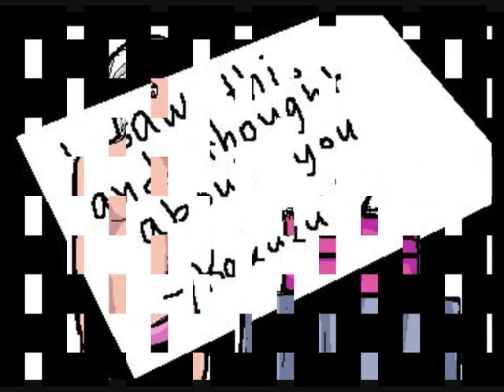KakuHidan Doujinshis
Songs

#1.Last Resort By pApA rOACH, Redone by Weird Al Yankovic.

Main song Jerry By Weird Al Yankovic.

3nd last song Down with the sickness.

2nd Out side looking in.

last the real Slim Shady.

The last tree song are All redone by Weird Al Yankovic.
The song is calledSpringer Angry white boy polka.